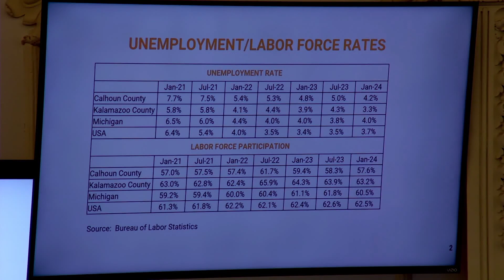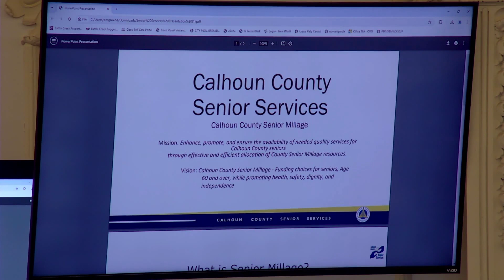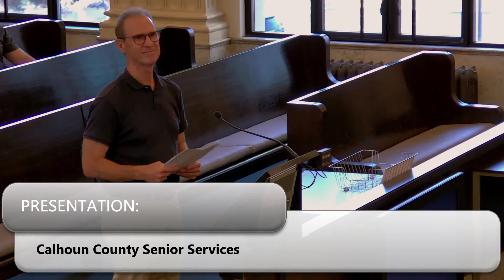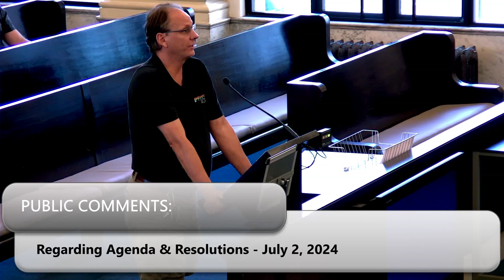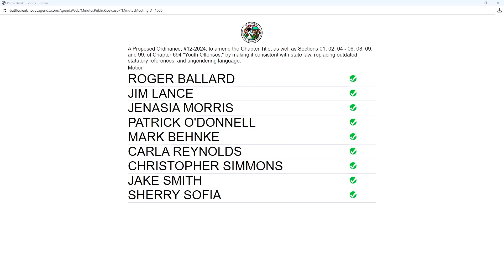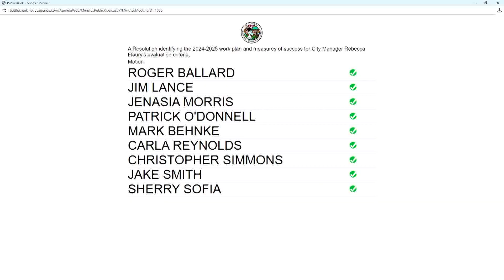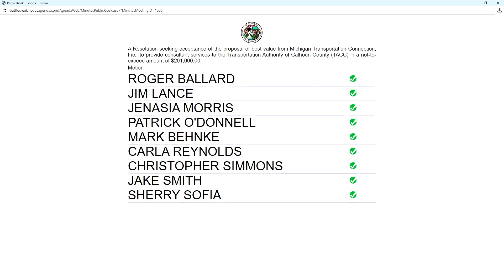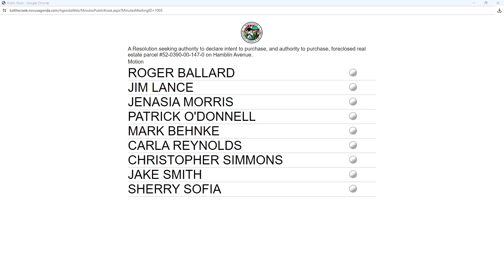Recorded City Commission regular meeting - 7/2/2024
*Note: Due to technical difficulties, including loss of audio, we were unable to livestream the entire July 2, 2024 City Commission regular meeting.
This recording is of the entire City Commission regular meeting, including both video and audio.*

City Commission regular meeting

Tue., July 2, 2024 at 7 p.m.

This meeting is in person at the City Hall Commission Chambers, 10 N. Division St., on the third floor.

Once it’s available, you can find the agenda for the regular meeting

To give official public comment, you must attend in person, or email . The City Clerk's office will share these comments with the commission, but they will not be read aloud at the meeting.

This meeting is being streamed right here on our YouTube channel and on AccessVision Channel 17.